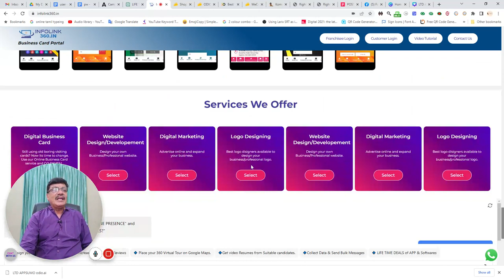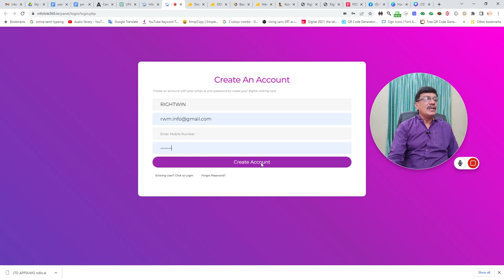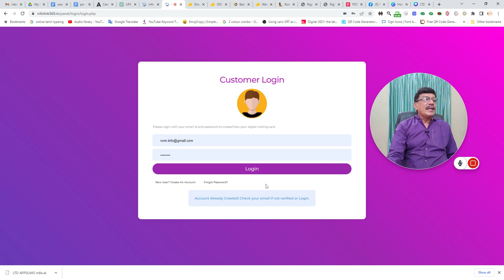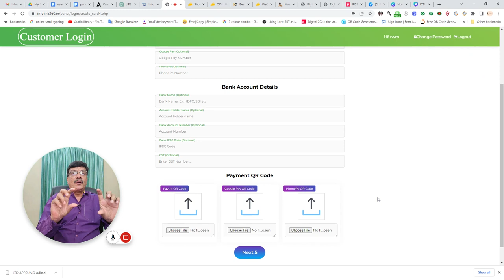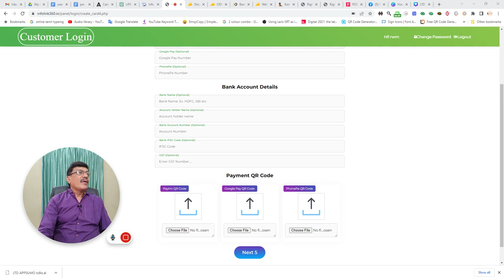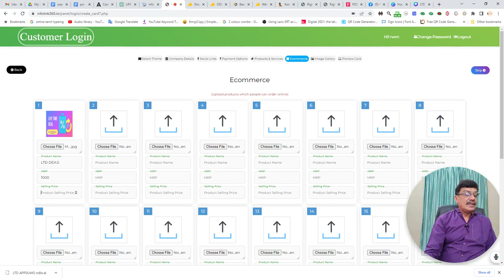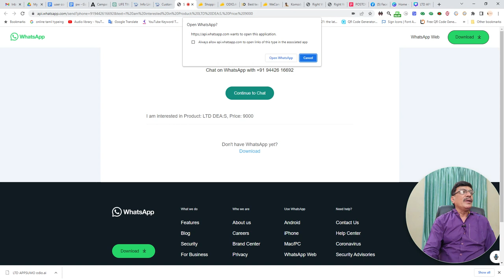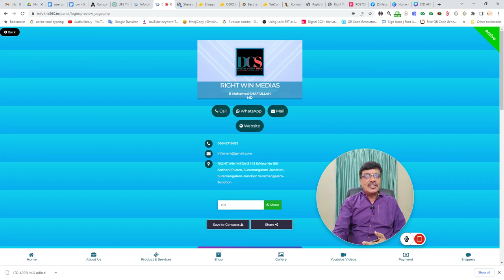🎥 Unleash Your Business Potential with a Digital Business Card! Try It FREE for 7 Days! 📈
Hey there, savvy entrepreneurs and business owners! Are you ready to take your networking game to the next level? 🚀 We've got some exciting news for you!

Introducing our game-changing Digital Business Card – the ultimate tool to boost your brand presence, connect effortlessly, and leave a lasting impression on potential clients. 📲💼

🌐 Create Your Digital Business Card in Just 5 Minutes! ⏰
Say goodbye to traditional paper cards! With our intuitive platform, crafting your personalized digital card is a breeze. Showcase your details, services, and portfolio all in one place.

✨ Experience the Future of Networking with a 7-Day Free Trial! 🆓
Don't just take our word for it – put our Digital Business Card to the test! Sign up now for a 7-day FREE trial at:

Why embrace the digital age, you ask? Here's why:

🎨 Unforgettable: Make a memorable first impression with your dynamic digital card.
📲 Effortless Sharing: Exchange details seamlessly using QR codes and NFC tech.
⭐ Boost Your Reputation: Display Google reviews and elevate your credibility.
🌍 360° Virtual Tour: Showcase your business space like never before.

🎁 Special Offer: Elevate Your Brand for Just Rs. 499! 🎁
Upgrade your networking game for a lifetime with our Digital Business Card – all for a one-time payment of just Rs. 499. And guess what? If you love it, keep it for an additional Rs. 499 after your trial.

Explore Our Services:

📸 Interactive Virtual Tours: Let customers explore your space virtually.
📈 Google Review QR Codes: Easily gather authentic reviews.
🖥 Dynamic Digital Cards: Enhance your professional image.

But wait, there's more! Check out the stunning TEAK HOME digital card created on our platform

Don't miss out on the future of business networking. 🔗 Empower Your Brand with RIGHT WIN MEDIAS! 🔗